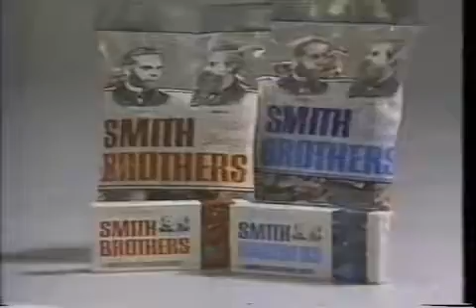1982 Commercials Child Guidance Toys to United Airlines